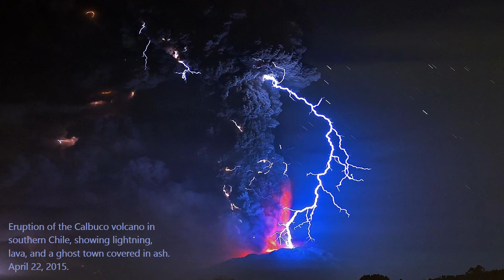Climate Change Video